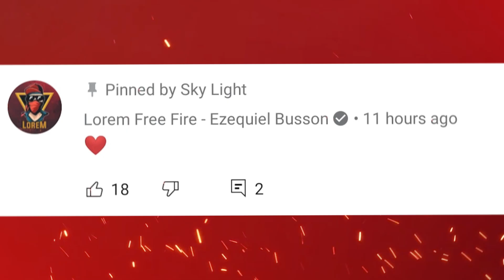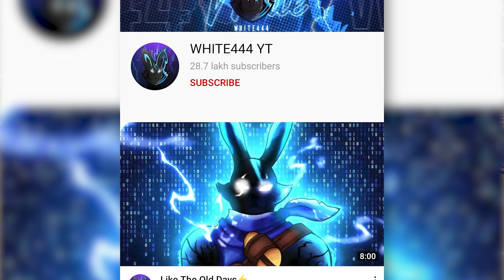Lorem Comment on my video 😮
In this video i will talk about how lorem the legent of awm comment on my video so if you like this video make sure you hit the like button and subscribe for more video.